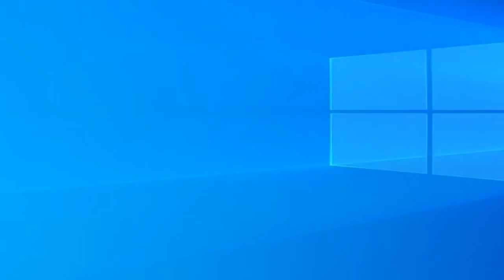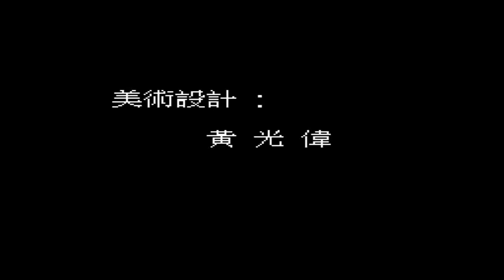Jourrney to the West - Asder Ver Gameplay Walkthrough FULL GAME [NES]